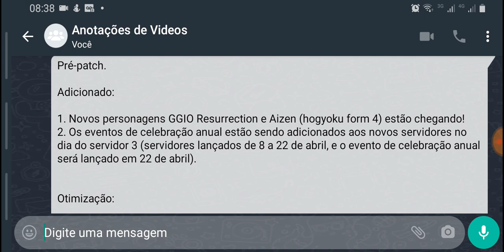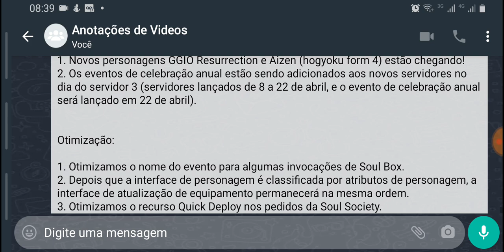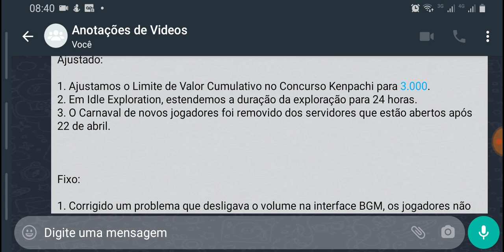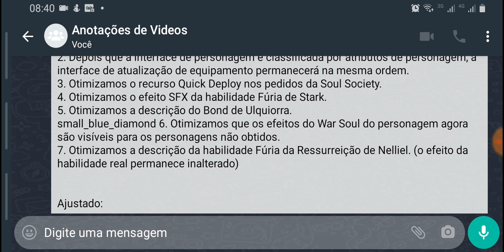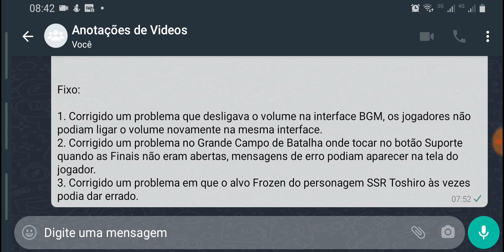VAZOU!! 2 NOVOS PERSONGENS E A "VOLTA" DO EVENTO DE ANIVERSÁRIO - BLEACH IMMORTAL SOUL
BAIXE O KWAII PELO LINK E GANHE DINHEIRO
2. Vincule meu código e ganhe dinheiro!
CASO JA TENHA CONTA NO KWAII CLIQUE NO LINK DO CANAL

AJUDE O CANAL A CONTINUAR POSTANDO VIDEOS FAÇA UMA COLABORAÇÃO DE QUALQUER VALOR VIA PIX